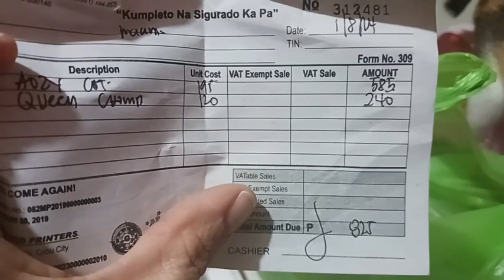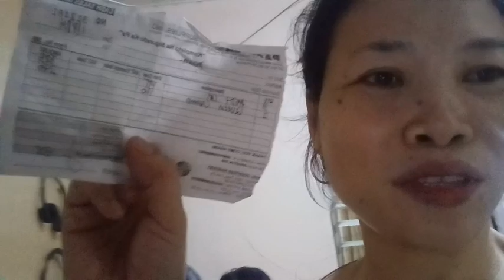Iwan Ko Muna si Mr 👩‍❤️‍💋‍👨Husband WorkingHard here in Ph.FILIPINA British lifesytlePh.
Hello again,welcome to our little channel guy's this is your Pinay and British couple in the Philippines lifestyle living together. We are sharing our life living routine as an international couple in the Philippines 🇵🇭

       Please support our little channel guy's ❤️ we have this video for now ❤️ and see you next upload again.